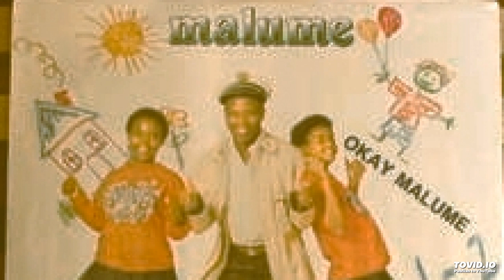Malume - Humanini Magaza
Malume - Okay Malume (1991)